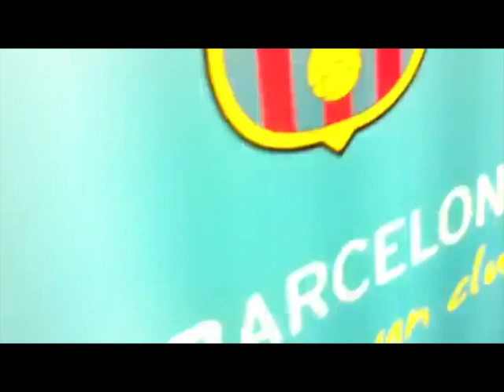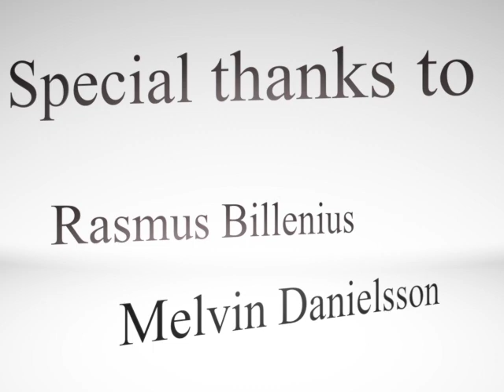Barcelona Edition 2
Song: Hampenberg-Glorious (feat Jesper Nohrstedt)            GothiaCup Edition is coming soon!!